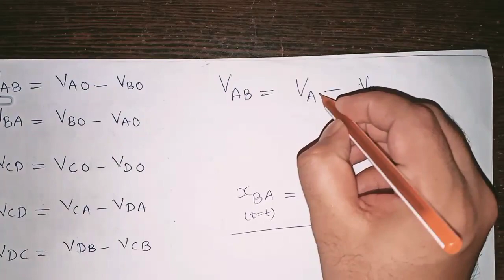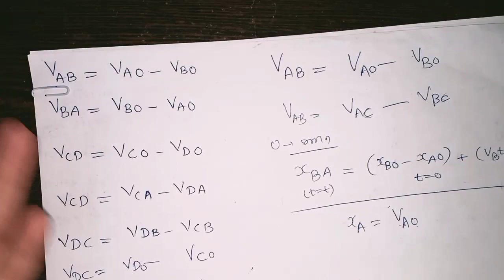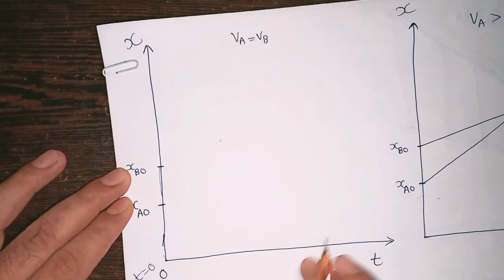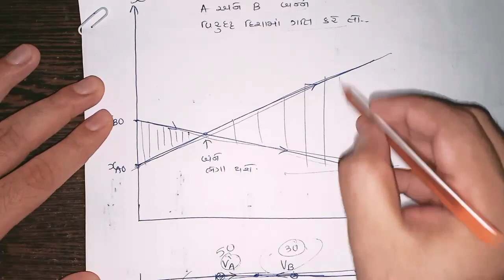11 Phy Board || Chap 03 || Lec 24